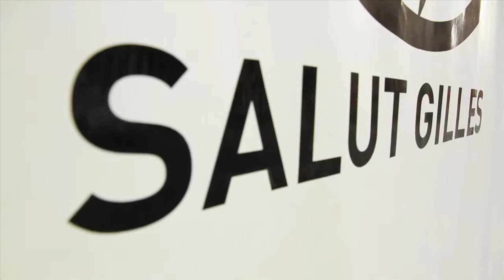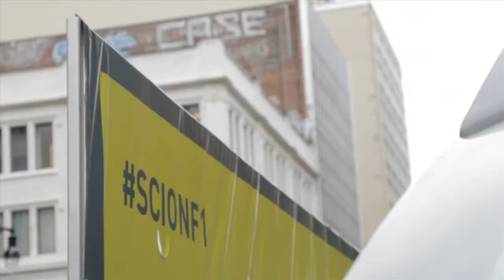Scion F1 - Montreal - Salut Gilles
Check out the Scion Flash Mob as they took over Peel & Ste-Catherine in Montreal, during the F1 weekend. The crowds loved it, not to mention all the modified Scions in attendance. Special guests included the Scion iQ and the PASMAG tC.

Camera by Mark Forand, Olivier Jobin & JC Laniel
Montage by Carl-Olivier Henry & JC Laniel
Production by Phlik Marketing
Dance Crew : L'école Tendanse (Granby Qc)
Print Production : innex.ca

scion.ca
Scion Canada 2011©